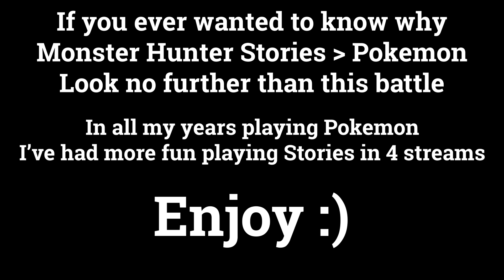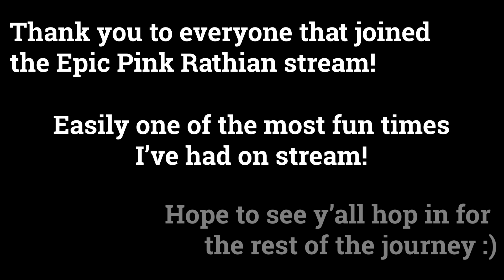Monster Hunter Stories: Epic Pink Rathian Fight | Stream Highlight | MHSt, Pokemon....But Better!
INCLUDING CHAT INTO MY OVERLAY ASAP!!

So you're not supposed to take on this Pink Rathian at this point in the game but you beautiful jerks talked me into it. the results were epic and show why Monster Hunter Stories is better than Pokemon has ever been